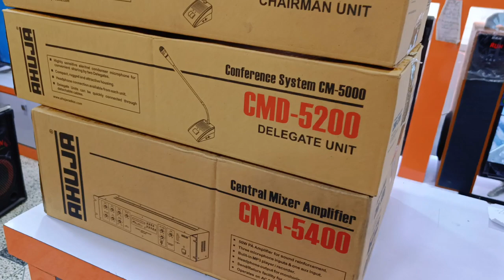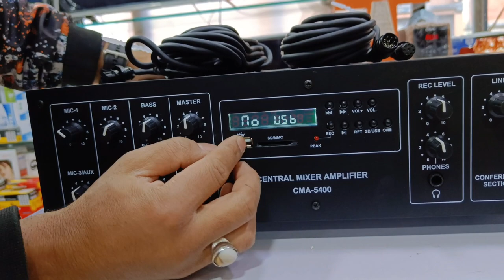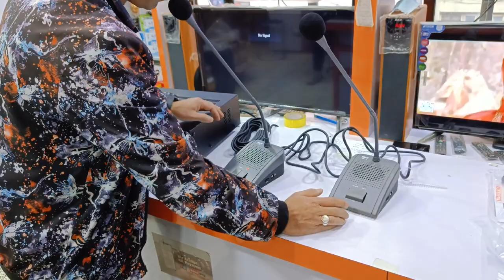Ahuja conference system CM-5000 series | unboxing and review